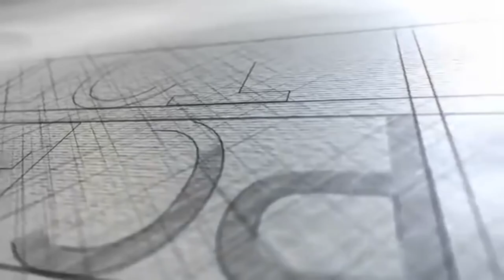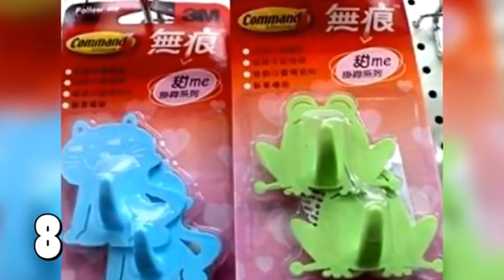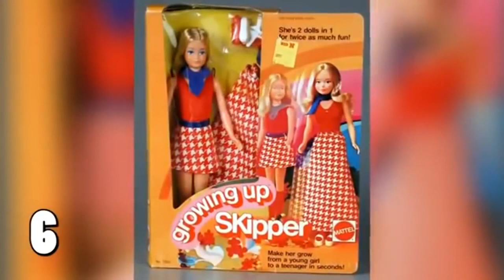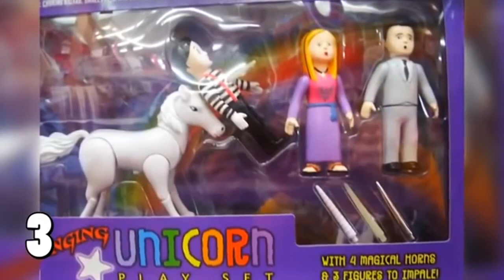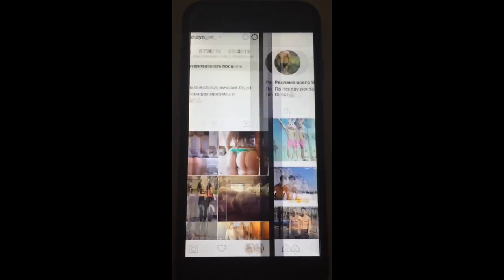Игрушки, которые ни в коем случае нельзя покупать детям ТОП10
Произведение «Игрушки, которые ни в коем случае нельзя покупать детям ТОП10» созданное автором по имени Popularity, публикуется на условиях лицензии Creative Commons «Attribution» («Атрибуция») 4.0 Всемирная.